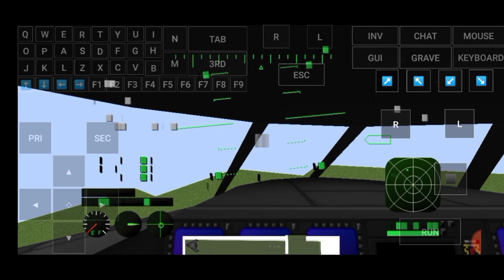pojavlauncher for Android | Mcheli | Minecraft mods | Minecraft java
Pojavlauncher on video